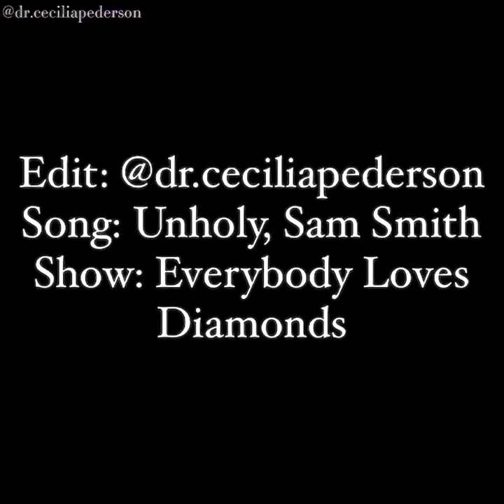Unholy-Judith DeWitt (Synnøve Macody Lund, Everybody Loves Diamonds)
“Unholy”- a Judith DeWitt edit! (Round 2 💎😈) Unholy is one of my favorite songs of the last few years and the love triangle/conflict of Everybody Loves Diamonds fits this song perfectly. Stream on Amazon Prime! synnovemacodylund is fantastic and hilarious.